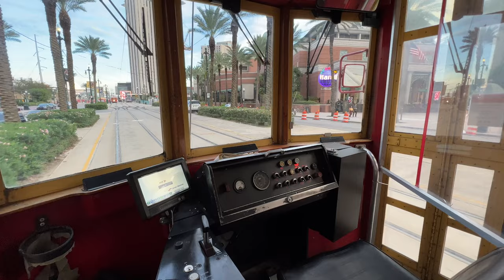New Orleans Streetcar